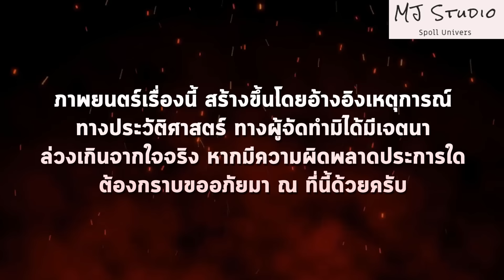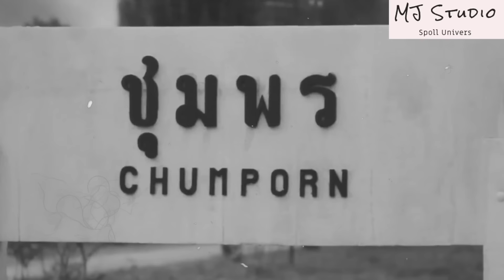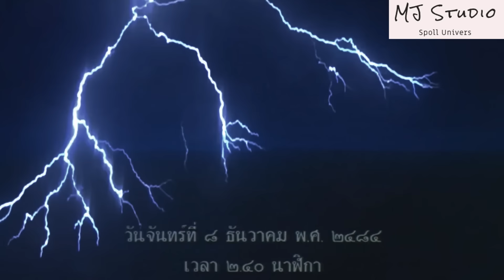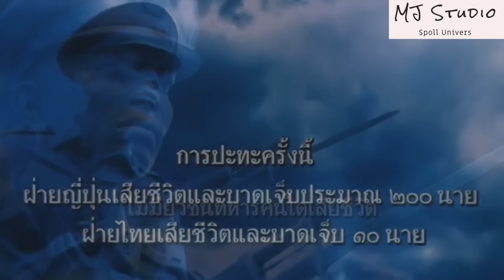ตำนานแห่งสงครามชุมพร สปอยหนัง-เก่า ยุวชนทหาร เปิดเทอมไปรบ พ.ศ.2543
ยุวชนทหาร เปิดเทอมไปรบ เป็นภาพยนตร์ประเภท ดราม่า, โรแมนติค, สงคราม ที่เข้าฉายเมื่อวันที่ 28 เมษายน พ.ศ. 2543 โดยมีชื่ออังกฤษว่า Boys Will Be Boys - Boys Will Be Men